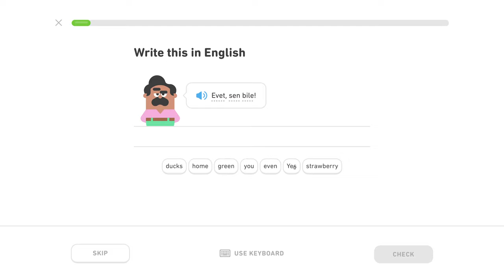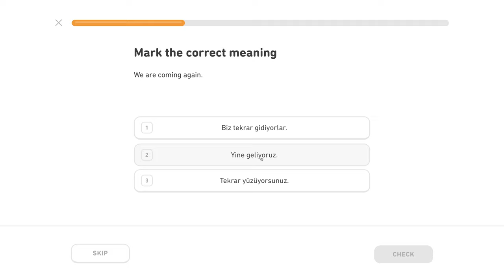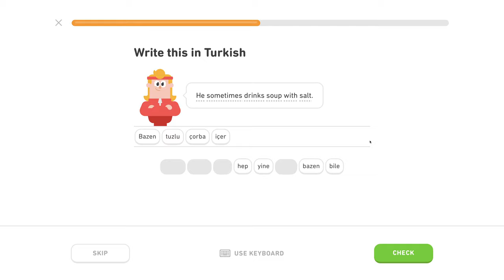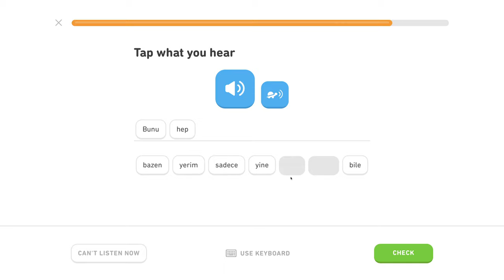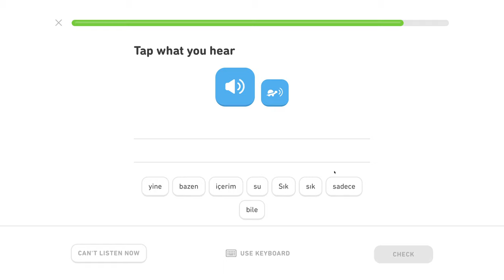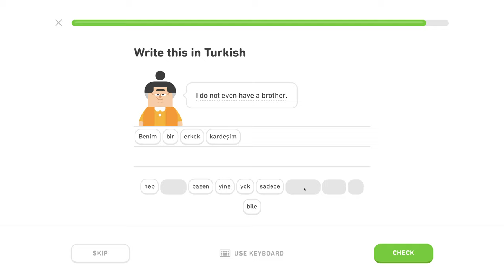🇹🇷 Príslovky - Level 1/5, lekcia 0/5 - Turecky s Yetim